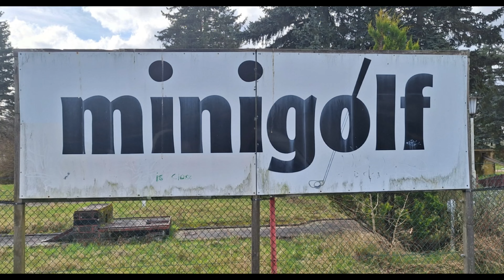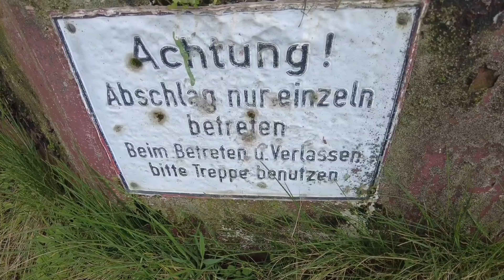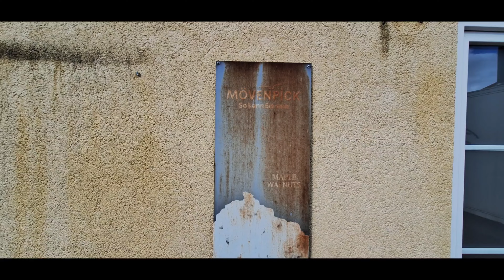⚪️⚪️⚪️Verlassene Minigolfanlage was ist hier nur passiert ⚪️⚪️⚪️